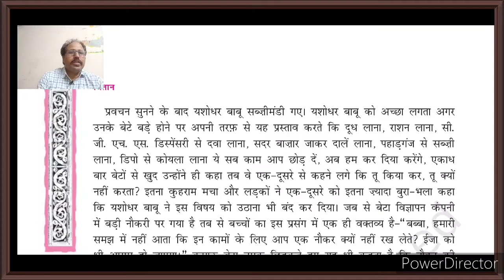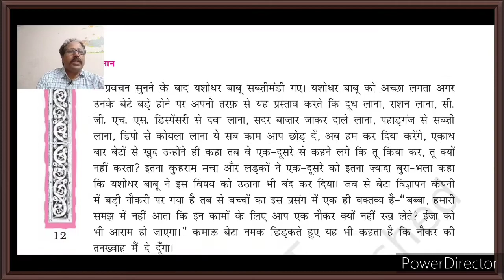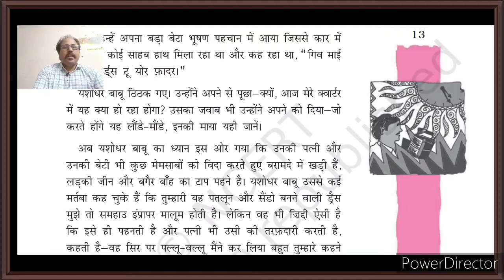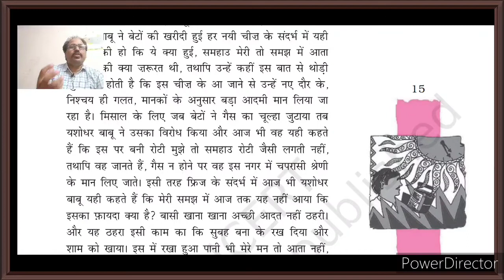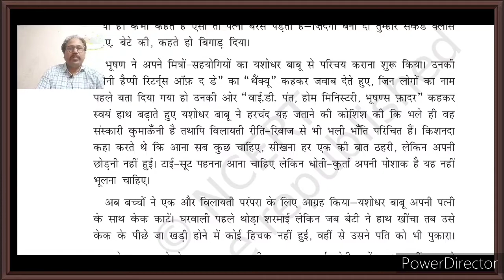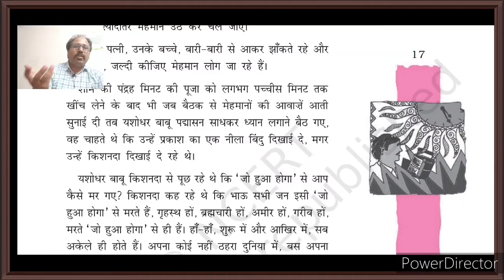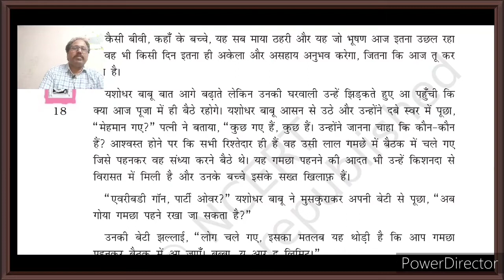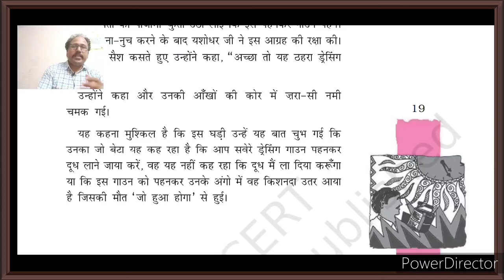सिल्वर वेडिंग Part-3 (अंतिम भाग)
XII/Hindi/with Explanation /Uday Sir